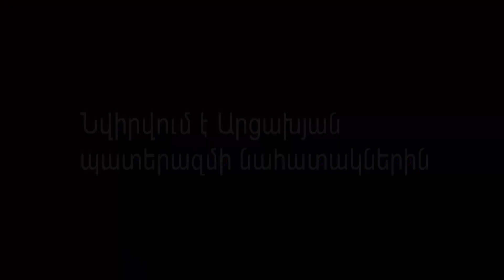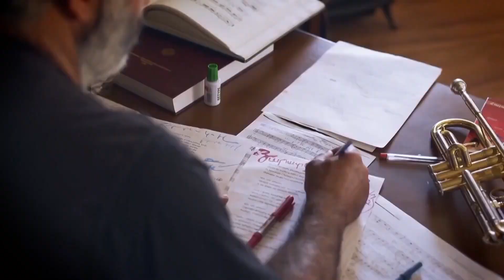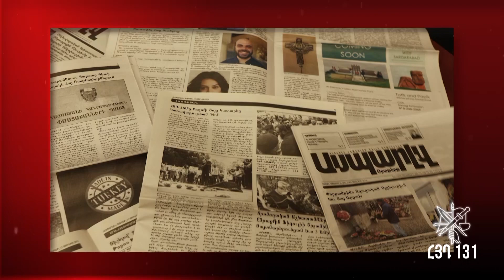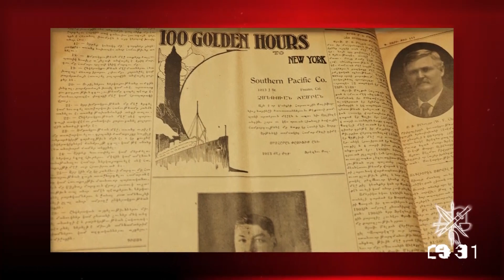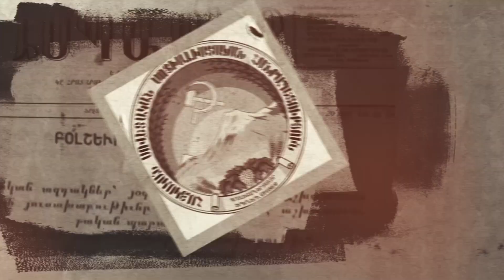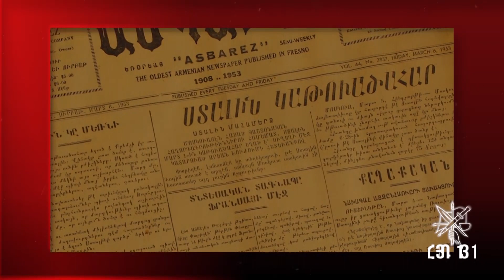ARF 131 | A TV SPECIAL BY ARF WSTERN U.S. CENTRAL COMMITTEE